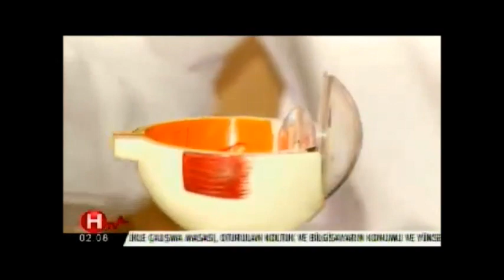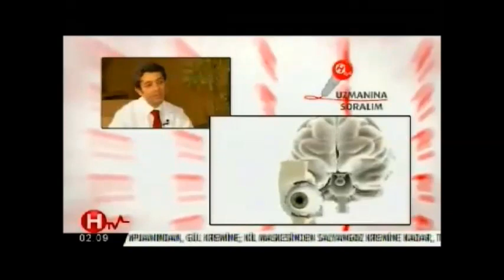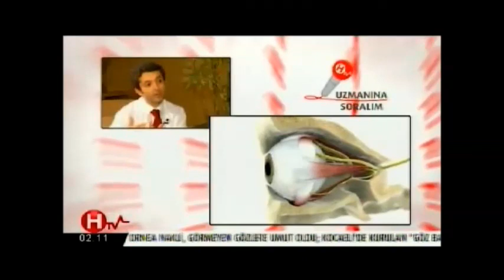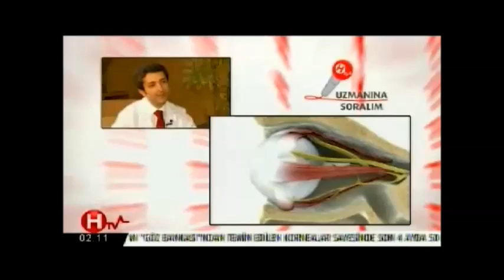Lazer Cerrahisi Hakkında Merak Edilenler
Prof. Dr. Akif Özdamar ve Op. Dr. Haluk Talu, Lazer  Cerrahisi  hakkında  bilgilendiriyor. 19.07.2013 Healthy TV, Uzmanına Soralım